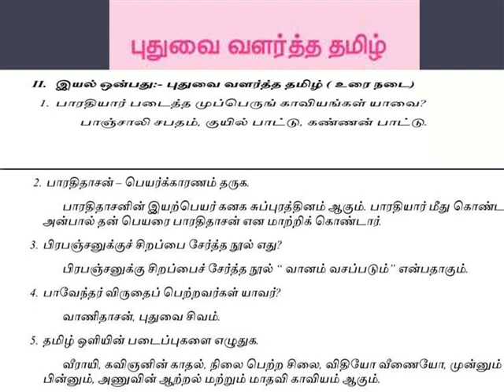புதுவை வளர்த்த தமிழ்=== வினா விடை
V TAMIL TERM 3